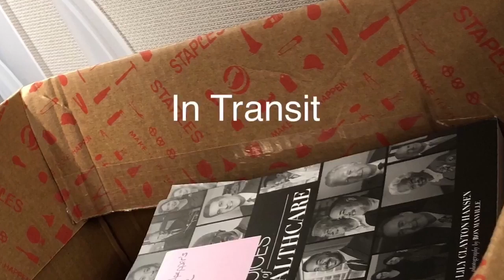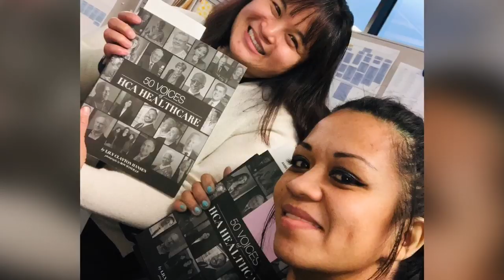SpecialTulipDelivery HcaHealthcare workFam